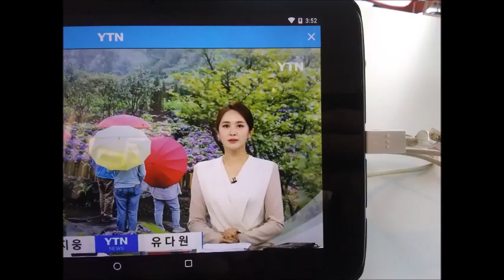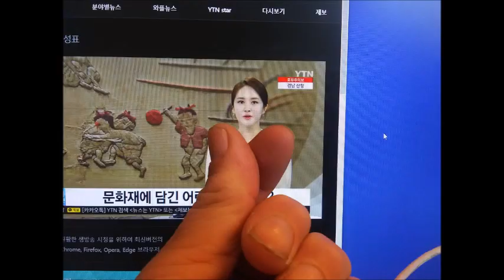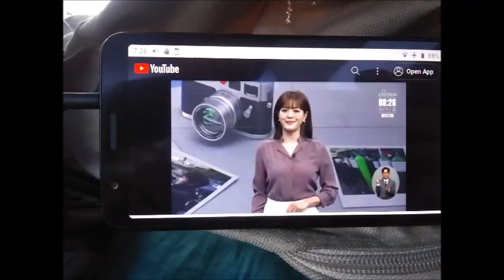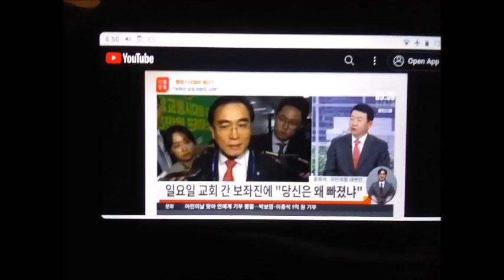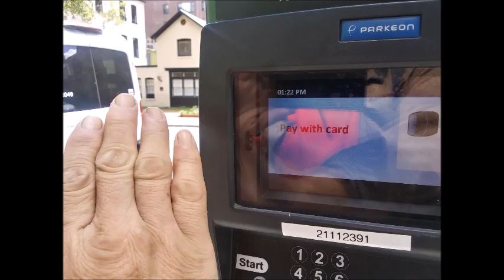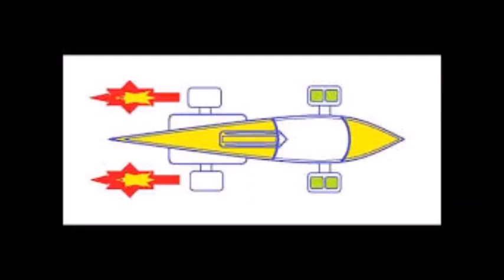My WanDoo May 01 To 31 2023 Slideshow 0 4